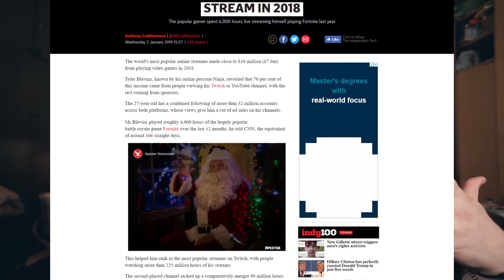Making a living on Youtube in 2019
Read an article in the Independent about Ninja and his earnings for 2018. Nothing surprising, but when you think about it he's only had a decent youtube career for max two years and reached that level, how much easier is it for those of us wanting just a meager living?

My stuff:

18-105mm f3.5-5.6 (very adaptable)
50mm f1.4 (killer lens)